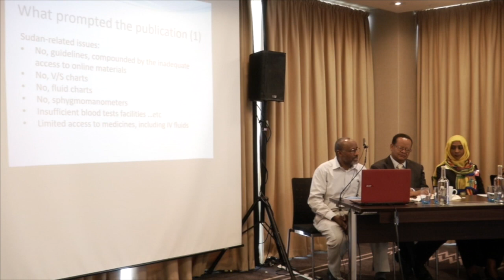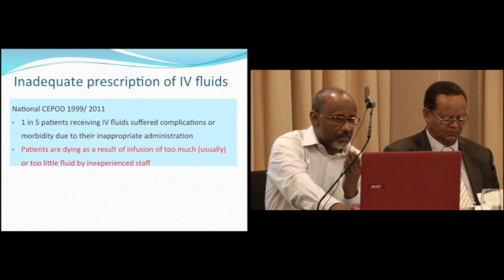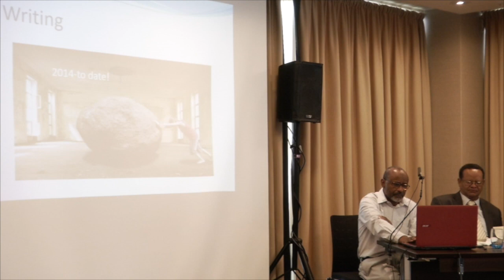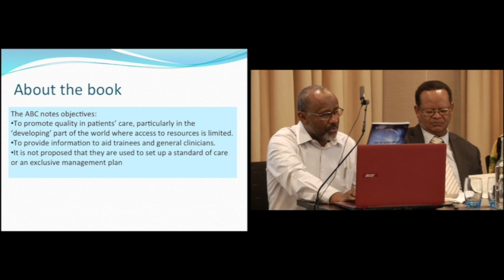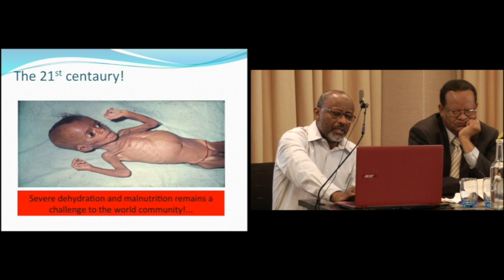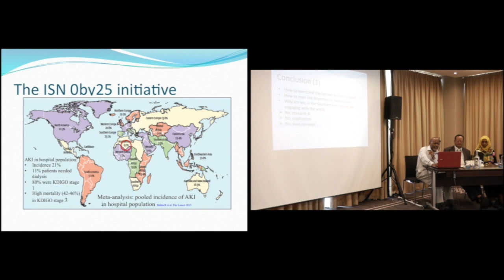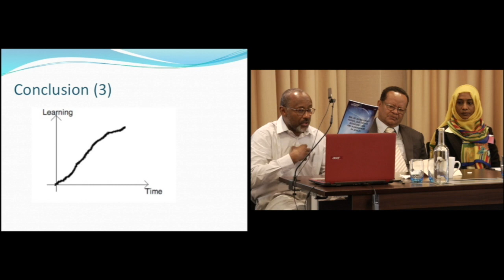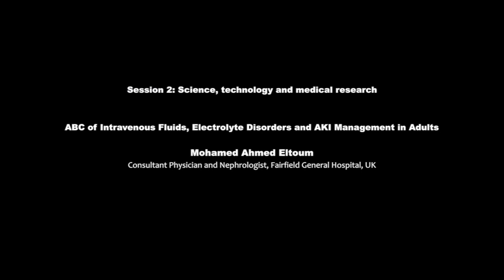ABC of Intravenous Fluids, Electrolyte Disorders and AKI Management in Adults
Dr. Mohamed Ahmed Eltoum
Consultant Physician and Nephrologist, Fairfield General Hospital, Manchester – United Kingdom
Session (2): Science, technology and medical research
4th Diaspora International Conference
TOGETHER THE WORLD IS BETTER
Hilton London Canary Wharf